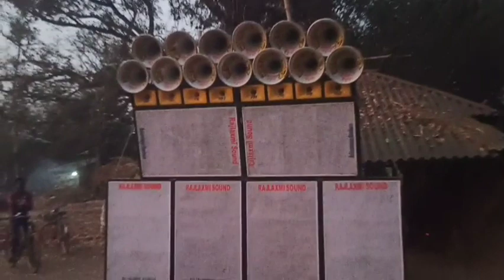Ma Chinnomasta 🆚 Rajlaxmi Sound | ১০০ ফুটের মধ্যে কম্পিটিশন | Dj Dinu | রাজলক্ষ্মী 🆚 মা ছিন্নমস্তা